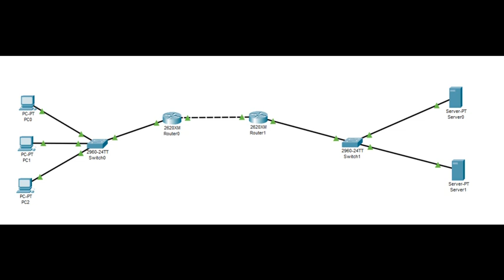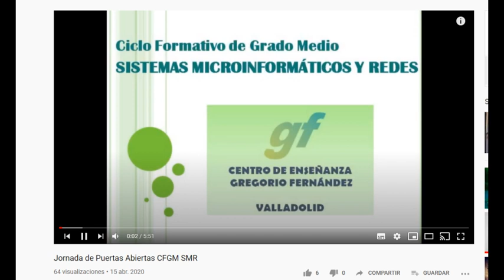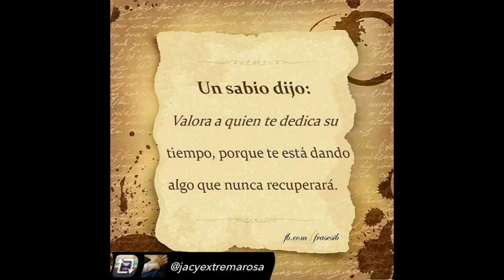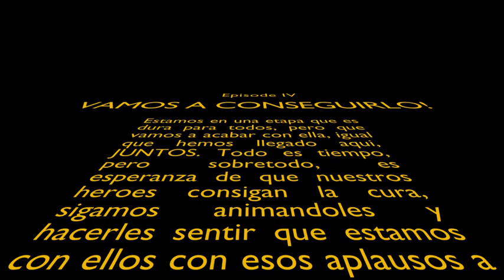SONIA LUENGO - COVID 2020